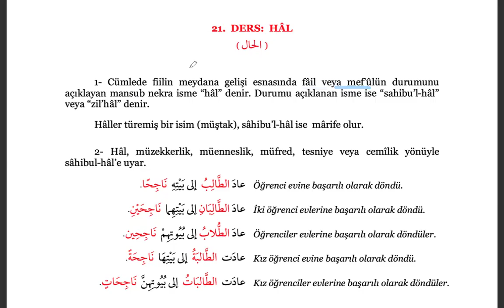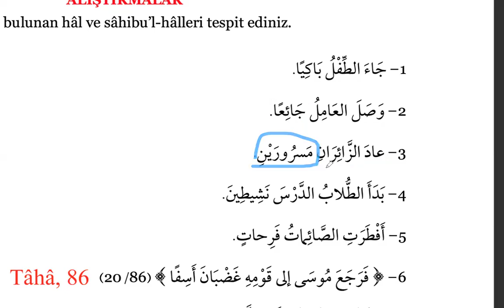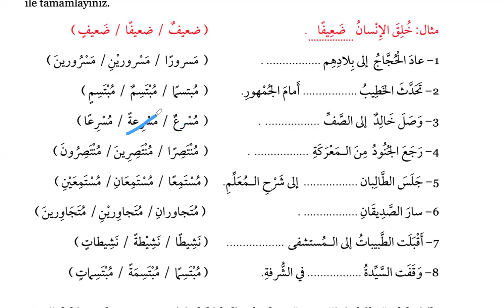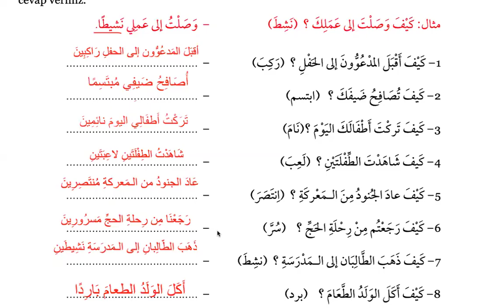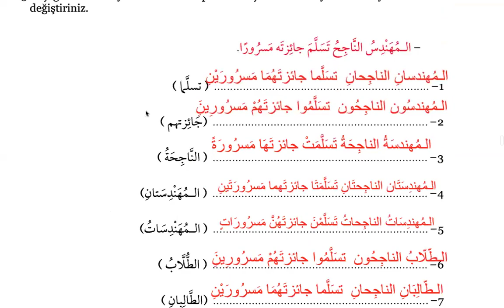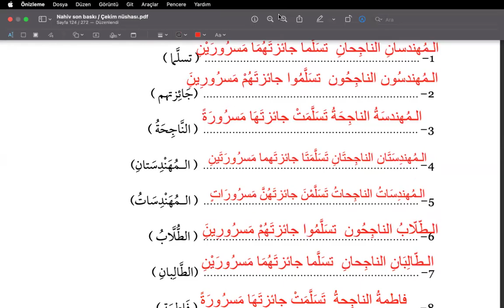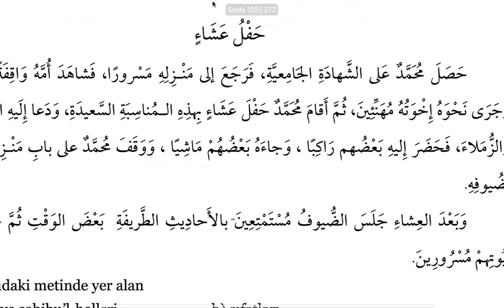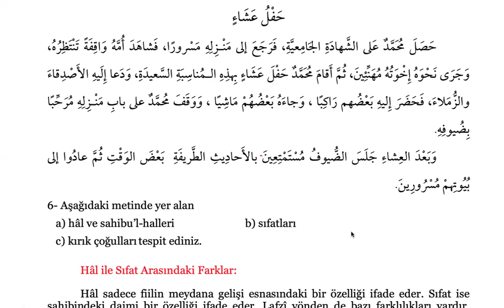Nahiv Bilgisi Dersleri 31; Hâl, Alıştırmalar 1, 2, 3, 4, 5, 6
Tercüme dersleri
دروس الترجمة
Translation lessons
arabic teaching